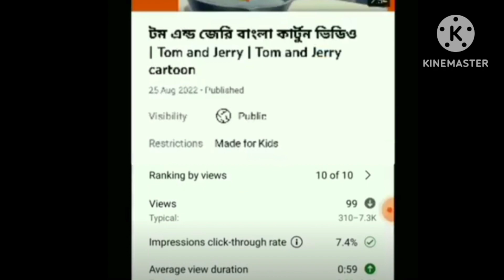# 1 min a YouTube views